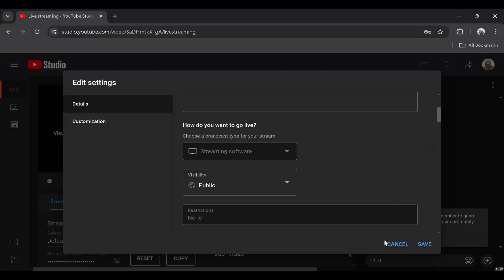SHADOW OF THE ERDTREE 1